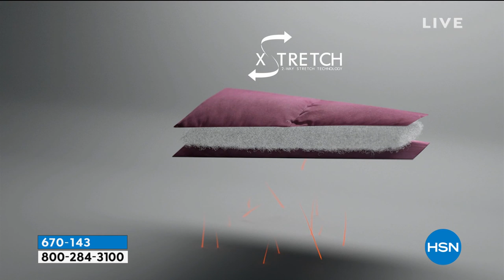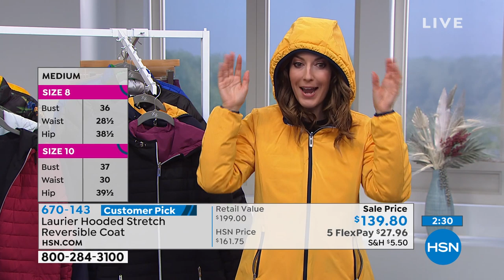Laurier Hooded Stretch Reversible Coat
The coat youll reach for again and again? This one. Its water and wind resistant with cozy Technofill to keep you warm. And just enough stretch for easy movement. Plus, its reversible for twice the style.

    Hang tag features L logo (not to be confused with the size of the garment)
    Garment size tag is located inside pocket